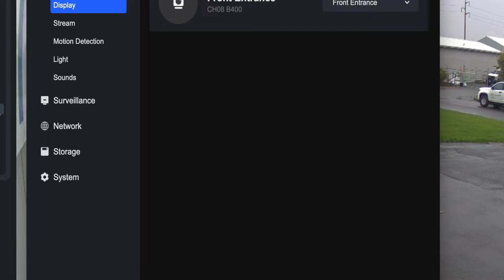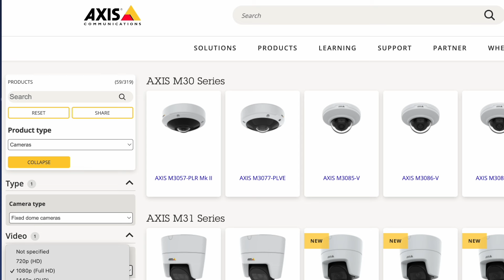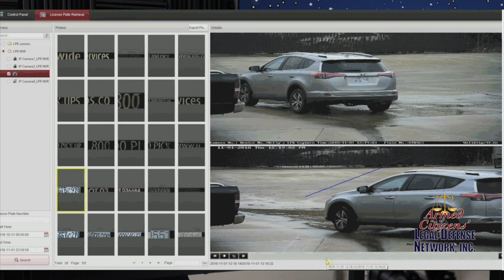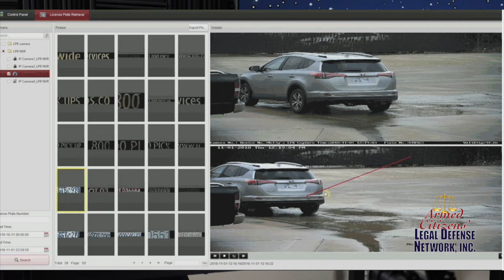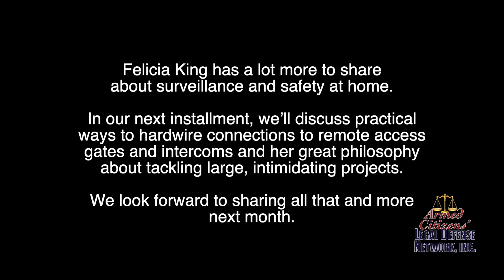Leveraging Tech for Better Personal Safety Pt 1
Felicia King, President of QPC Security / Quality Plus Consulting, contributes a two-part interview we'll run over two months on Leveraging Tech for Better Security. to learn more about her work. She regularly shares intel and information on cyber security at qpcsecurity.podbean.com that's not just for IT professionals! For example, in July she hosted an interview about the CrowdStrike outage; last fall she had a great two-parter dealing with mobile phone threats.